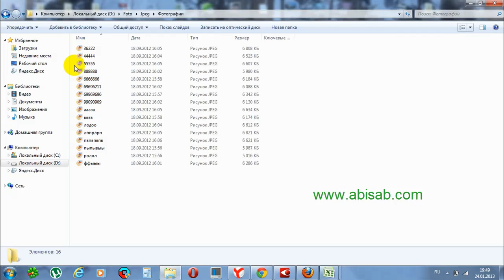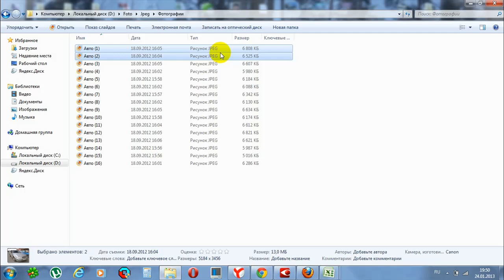Как переименовать файл, группу файлов или папку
Элементарные операции с файлами: переименование одного файла, группы файлов, а также переименование папки.